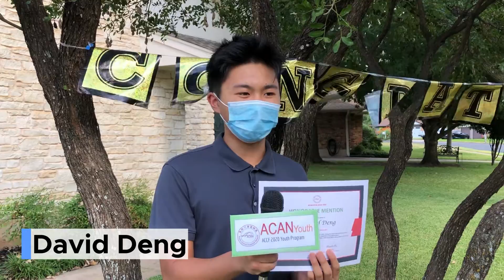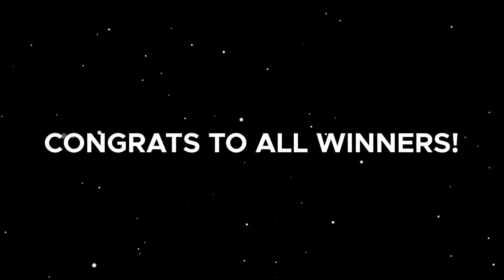ACAN Star 2020 Award Ceremony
ACAN Youth 2020 Summer Online Gala